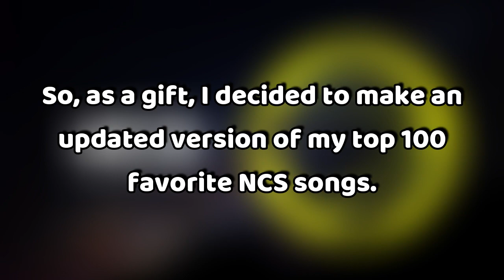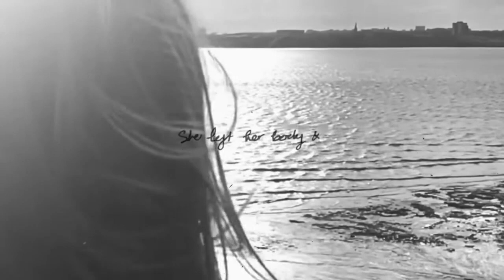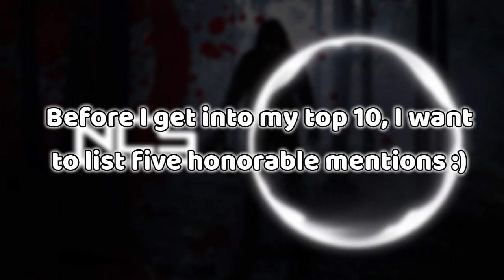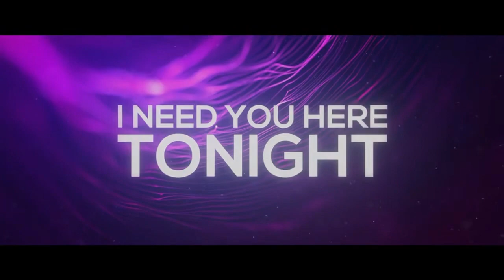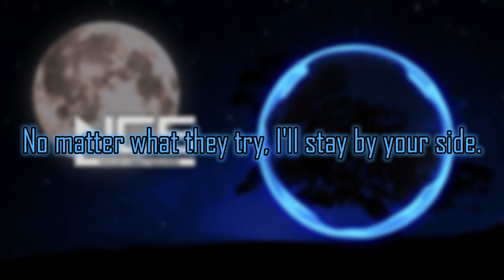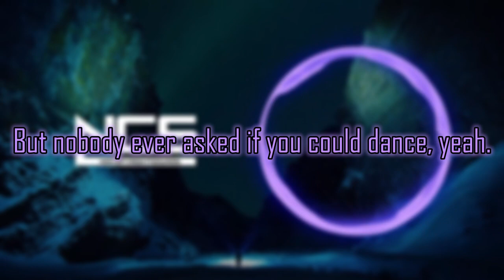My Top 100 Favorite NCS Songs (2023 Update) [100 Sub Special]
What is NCS?

The label was described by Forbes as "a YouTube-first label that allows indie creators to use and even monetize its music freely as long as they give due credit back to the content owners."

What the circle color means:

Red = Drumstep
Green = Trap
Teal = Beats/Phonk
Purple = Future House, Deep House, Future Bounce, Future Bass
Magenta = Drum/Bass
White = Hardstyle, Hardbass, New Beat, Hardcore, Jersey Club
Black = Miscellaneous Genre, Bass, Hybrid Trap

(And yes, those are all real EDM genres.)